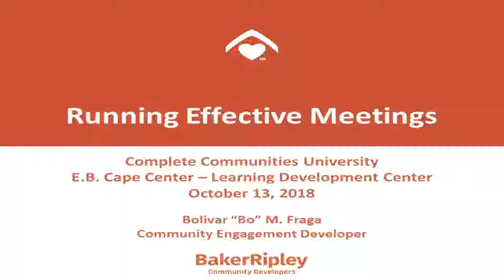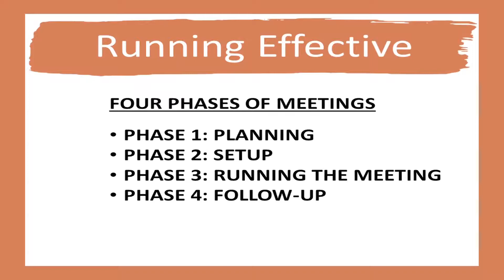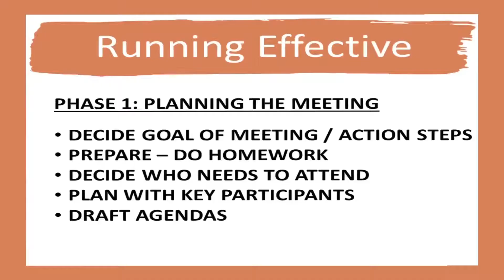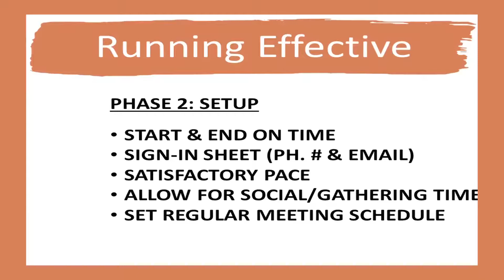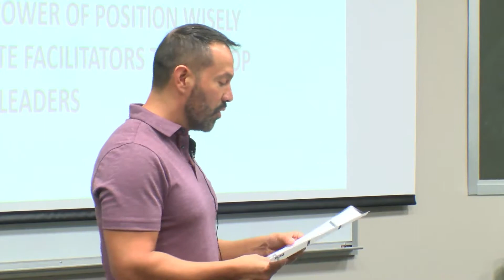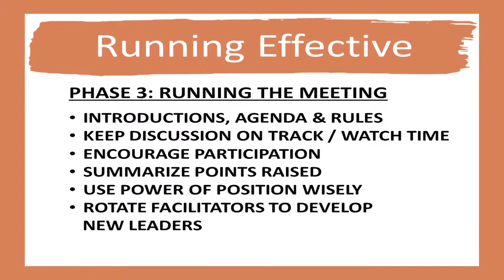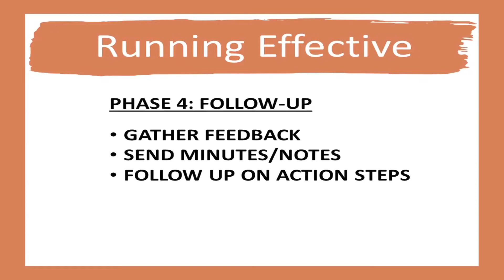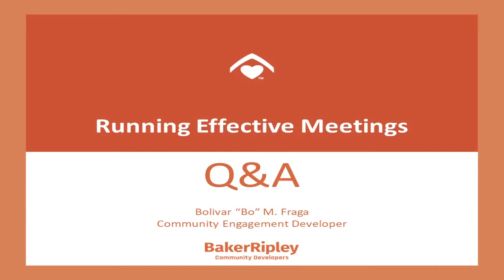Complete Communities University - Running Effective Meetings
This workshop is designed for those who preside at any kind of meeting, ranging from large public gatherings to small working sessions. It will cover the basics of how to present information, how to facilitate discussion and decision-making, how to deal with difficult personalities and parliamentary procedures. Come learn some nifty techniques on how to handle touchy subjects, keep order and move through an agenda. Despite what you may already know about Robert’s Rules of Order, you’ll learn something new and you will have FUN in this session!

Speaker: Bolivar Fraga, Baker Ripley